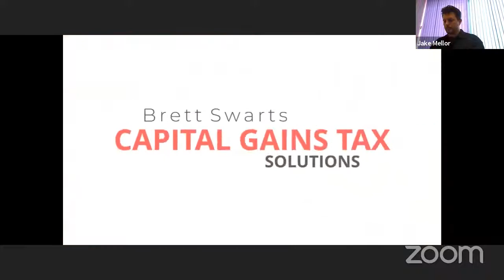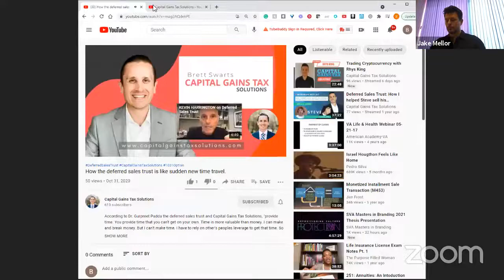Deferred Sales Trust Mastermind: Delaware Statutory Trust, Crypto & Mortgage Over Basis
🚨 Selling an asset with at least $1M less gain and $1M net proceeds? Want to defer the capital gains tax?

📞 Schedule a Strategic Call With Me or a Team Member To Learn If the Deferred Sales Trust is a good fit or not

What you need to know about Deferred Sales Trust

Follow Capital Gains Tax Solutions on Twitter, Facebook, and Instagram